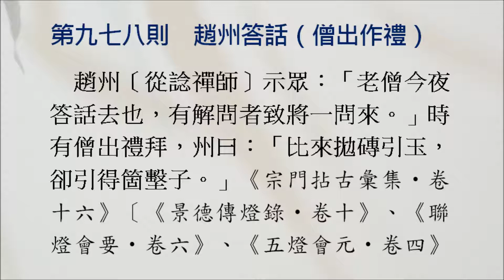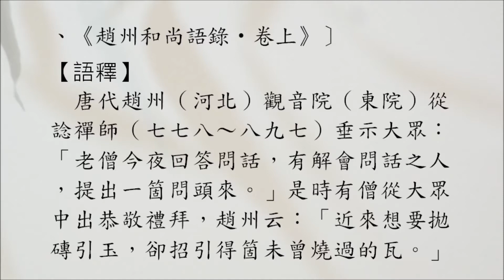【禪門公案】0978則：趙州答話（僧出作禮）。「比來拋磚引玉，卻引得箇墼子。」